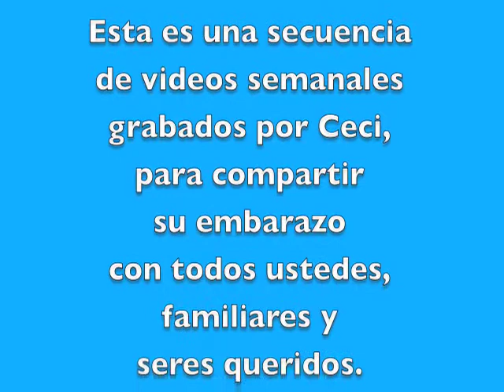WEEK 28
Ceci pregnant